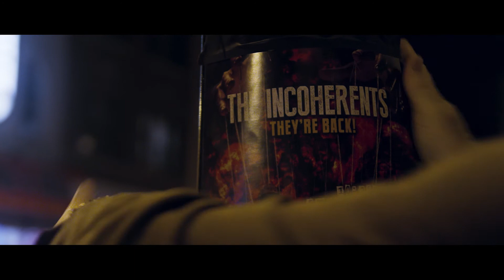Rock N Roll Comedy THE INCOHERENTS Available onVOD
Rock n' roll comedy movie THE INCOHERENTS follows 4 New Yorkers as they reunite their 90s rock band for one last shot at stardom.

Starrring Jeff Auer, Alex Emanuel, Walter Hoffman, Casey Clark, Amy Carlson, Annette O’Toole, Kate Arrington, Robert McKay, Margaret Anne Florence, Christine Chang